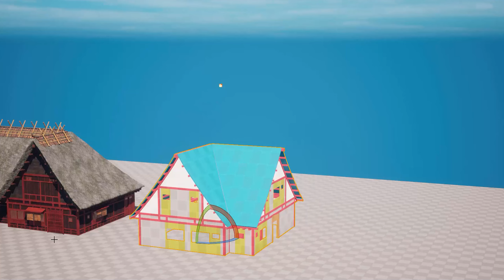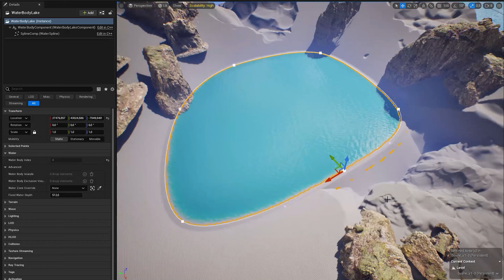The Abandoned Japanese Fishing Village - Unreal Engine 5 Demo Scene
Author: Exe Collective

Full Content Description:
The Abandoned Japanese Fishing Village is a demo scene designed in
Unreal Engine 5. By combining Houdini's procedural tools with
Megascan, the scene provides designers and developers with an intimate
view into the creation of vast, enthralling environments.

This product provides an invaluable tool for designers and developers
alike. It demonstrates effective asset optimization and scalability,
providing a roadmap for the development of visually impressive
environments within the gaming and entertainment industry.

Key Features:

 * IN-DEPTH EXPLORATION: Experience a detailed and atmospheric
environment that captures the unique aesthetics of a deserted Japanese
fishing village.

 * ADVANCED TECHNOLOGY: The product showcases how to effectively use
Unreal Engine 5, combined with the powerful procedural tools of
Houdini and high-quality Megascan assets.

 * SCALABLE AND OPTIMIZED ASSETS: Learn about best practices for
creating optimized, scalable assets, vital for any large-scale
project.

 * EDUCATIONAL RESOURCE: This demo scene serves as an effective
educational resource for 3D artists, game developers, and students,
offering insights into the process of creating captivating
environments.

This demo employs an assortment of Houdini procedural assets available
in the store alongside Megascan. These include:

 * PROCEDURAL JAPANESE HOUSES - A Houdini digital asset for creating
intricate, traditional Japanese houses with extensive customization
possibilities.

 * PROCEDURAL WOODEN PLATFORM GENERATOR - Facilitates the construction
of wooden platforms, offering versatility to accommodate various
environmental contexts.

 * PROCEDURAL FLOCK OF BIRDS - Enables dynamic creation and animation
of bird flocks, contributing to a lively, realistic atmosphere.

 * PROCEDURAL VEGETATION GROW - Enhances the scene's abandoned
aesthetic by producing a diverse variety of vegetation growing on
buildings.

 * PROCEDURAL STAIRS GENERATOR - Streamlines the creation of
staircases in alignment with the specific architectural style of the
scene.

Procedural assets offer an array of features and benefits:

 * AUTONOMY AND INTEGRATION: Each tool can function independently and
integrate seamlessly into any 3D project. Together, they can form a
'Lego tiles library,' generating varied environments through
repetitive and combinative use.

 * EFFICIENCY AND VERSATILITY: These assets enable the creation of a
personal library of ready-to-use modules in UE5. They allow for the
prototyping of expansive and complex scenes, and ease of testing
navigation before breaking them down into smaller, Lego-like pieces.

 * CUSTOMIZABLE PARAMETERS: The tools boast a wide range of adjustable
parameters, providing added control and diversity in shaping
environments.

 * STREAMLINED PREVIEW MODE: Scene assembly and editing are simplified
with the preview mode, while the final mode yields a premium mesh
primed for UE5, featuring Nanite capabilities.

 * POLY REDUCTION PARAMETER: For projects not utilizing Nanite, the
tools offer a poly reduction parameter, creating lighter meshes. This
optimization ensures the tools remain accessible and effective for
various project types, proving indispensable for game developers.

 * TIME EFFICIENCY: Save significant time in 3D modeling, as each tool
can generate numerous variations, facilitating rapid and diverse scene
creation.

Prerequisites:

About the Author: We're a collective of freelances game &amp; digital artists working together for more than 15 years. We're specialized in game &amp; level design, real-time &amp; high level 3D production, pixel art &amp; isometric design, art direction &amp; concept art, motion design &amp; video production.